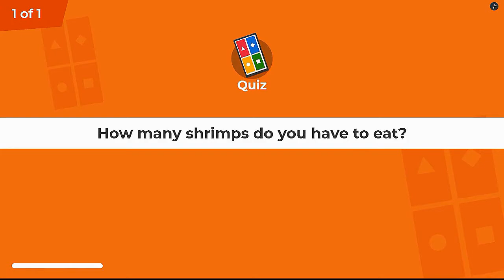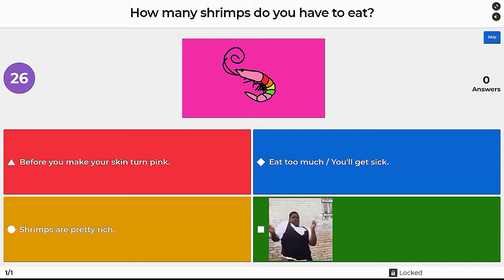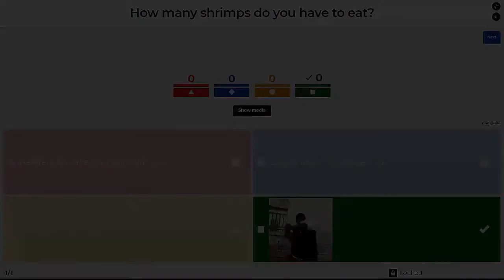Kamingo ~ Flamingo (Kero Kero Bonito) x Lobby Music (Kahoot) Mashup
"Green or Blue?" - Kero Kero Bonito

But Red is kinda sus...

THIS ISN'T MADE FOR KIDS COPPA ~ awisemanoncesaid